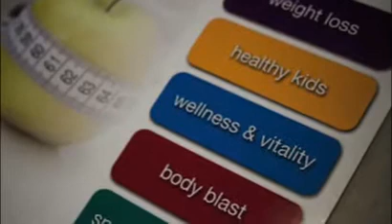Metabolic Care Clinic in Oakville, ON - Goldbook.ca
Metabolic care clinics programs offer safe, simple and successful solutions suited to your individual needs. There are no pills, injections, gimmicks or starvation.  All foods on the program are available from local grocery stores.  Our core teams consists of a medical doctor, a nutritionist, physiotherapist and exercise trainer -- all designed to monitor and assess your program and progression every step of the way.